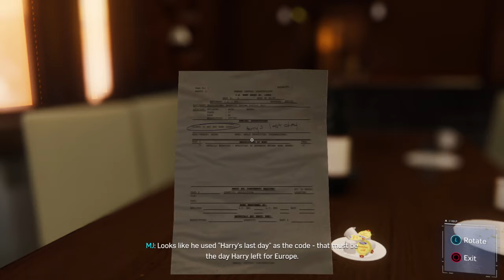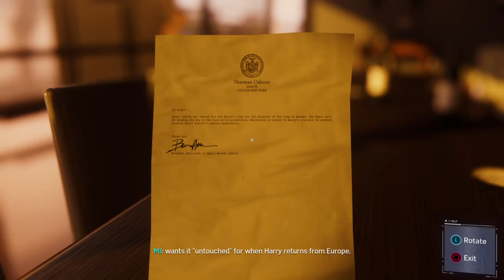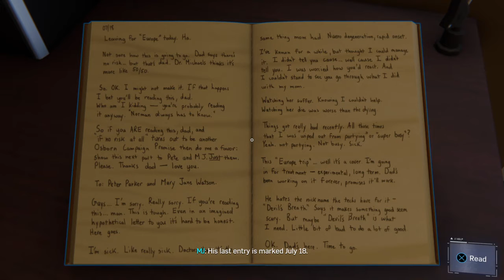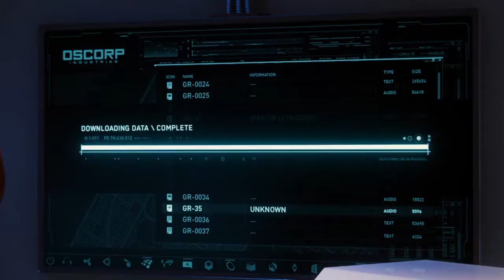Marvel's Spider-Man - PS4 Slim - Part 32 - Main Mission - Step Into My Parlour (Bengali Commentary)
Hey everyone !

Features of my channel:
1. Bengali Commentary of all games.
2. Main missions will be uploaded separately.
3. Side mission will be uploaded separately.
4. Back story explained before starting any new mission, so that people can understand the story before starting any mission.

Welcome to the gameplay of "Marvel's Spider-Man" on PS4 Slim. I will be playing all the main/campaign missions, side missions and will be publishing the videos along the way in YouTube. Please note that all the videos are recorded using inbuilt PS4 recording and no editing software used before publishing and all the videos are on 720p.

I preferred to publish separate videos for each missions so that it would be helpful for other users to watch the actual missions and how to finish the missions quickly. Hope you people will like it.

But for other videos of the game like collectibles, locations and other small things, i won't be publishing it in YouTube. For that, may be i can stream my gameplay in different streaming channels or may be in my YouTube channel only. So, i will let you know that later. Mostly i will try to complete the 100% of the game, so that it can help people who are interested to complete 100% of the game.

For now, enjoy the gameplay. If you want you can share the video of different social media channels or pages, that will definitely help. Have a nice day !